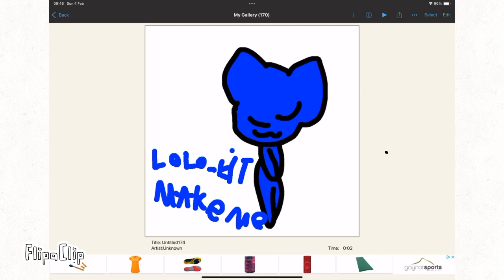plz make me